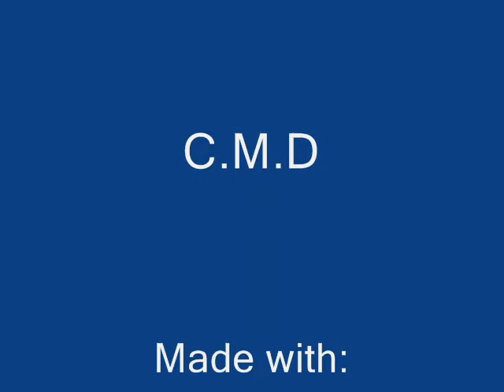UFO Made with Gimp and Windows Movie Maker